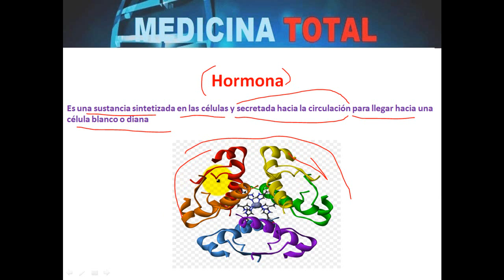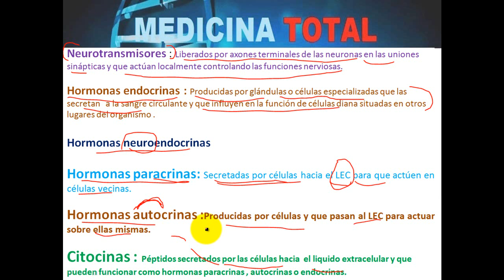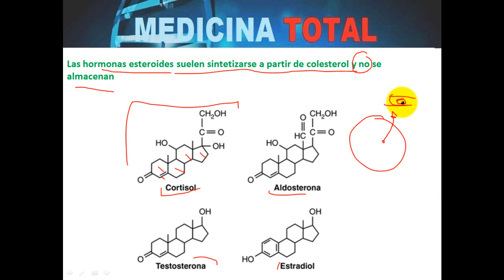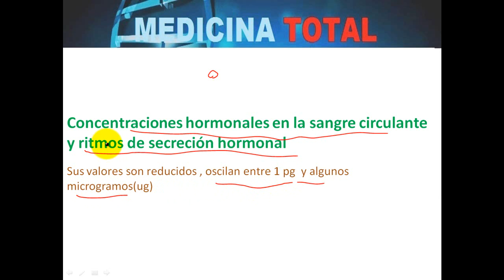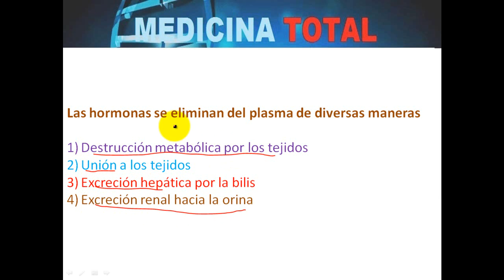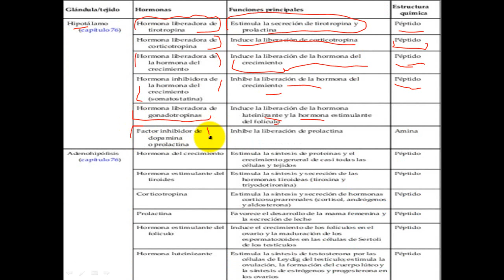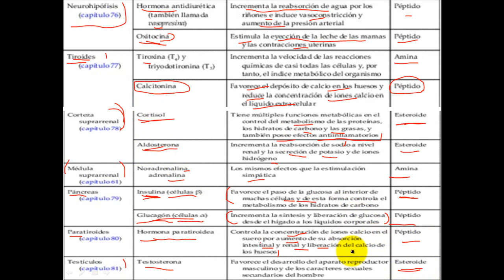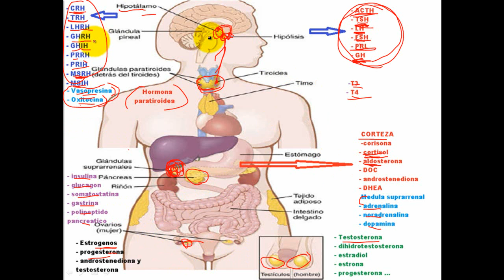Introducción a la endocrinologÍa - Guyton capitulo 75